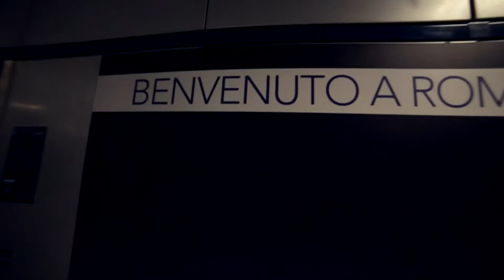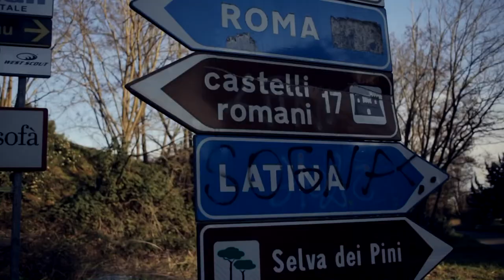A day from the life of presenter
Dedicated to all Fitness Presenters all over the world.

Hi everyone, this is my new video)))
Fuuuhhh - finally we made it!
The name of vid is "A day from life of presenter".
Well. normally its not a day, its a weekend, but the idea is the same) Me and my bro Alex Tsarev wanted to show you a life of presenter "from waking up to falling to sleep"!
Video is based on my trip to MAGIC CONVENTION in Rome.
So that, thanks to: Gil Lopes for Convention, Alex Tsarev for beeing my friend and for making a perfect videos every time, and Sasha Oshkin for the team teach on and off stage).
I hope you will enjoy this video guys)))

You can also watch this video at my facebook, vk, and ReebokOne accounts: